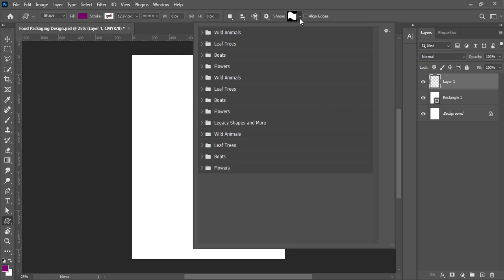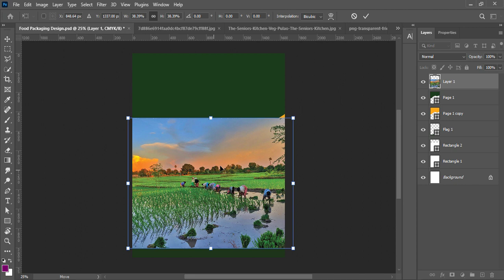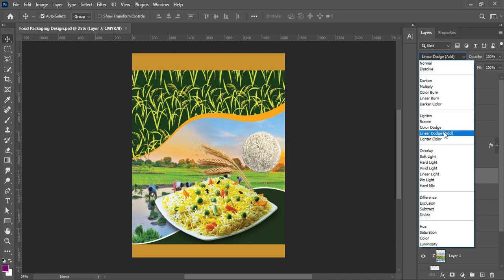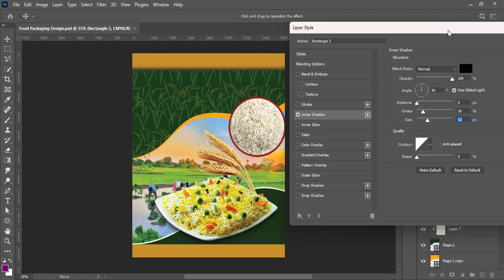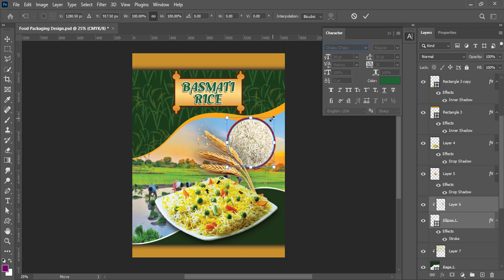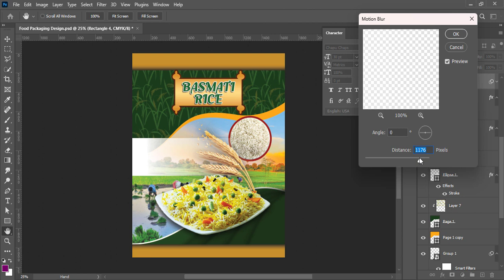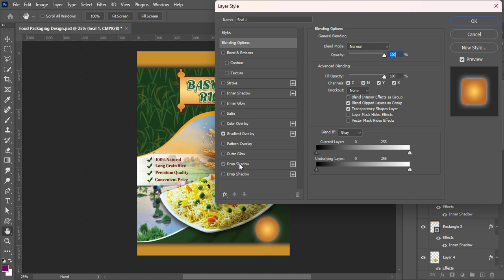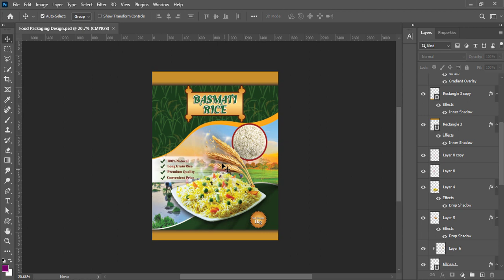Food Packaging Design | Rice Packaging Design | Packaging Design In Photoshop | Product Packaging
or Graphics Designing or Graphics Design or Graphic Designing Channel "Piyastick GFX World". In this video, I am presenting you the Graphic Design Tutorial regarding the following topics:

Piyastick GFX World,
Graphic Design Services